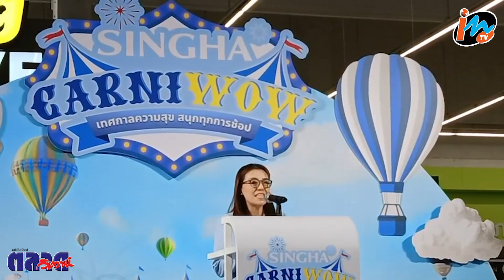บุญรอด จับมือ บิ๊กซี จัดโปรดูดนักข้อป 'เทศกาลความสุข สนุกทุกความช้อป' ชวน กองทัพ พีค ร่วมบรรเลงเพลงเ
บุญรอด จับมือ บิ๊กซี จัดโปรดูดนักข้อป
'เทศกาลความสุข สนุกทุกความช้อป'
ชวน กองทัพ พีค ร่วมบรรเลงเพลงเปิดงาน
คุณวรภัทร ชวนะนิกุล Chief Financial Officer and Chief Strategy Officer บริษัท บุญรอดเทรดดิ้ง จำกัด กล่าวเปิดงาน Big C X Singha "Singha Canival Wow" เทศกาลความสุข สนุกทุกความช้อป ร่วมด้วย คุณอรนิดา วิมลวัฒนาภัณฑ์ รักษาการรองประธานเจ้าหน้าที่สายงานจัดซื้อสินค้าและบริการสินค้า บริษัท บิ๊กซี ซูเปอร์เซ็นเตอร์ จำกัด (มหาชน) ร่วมเปิดงานเทศกาลดังกล่าว
โดยกิจกรรมพิเศษภายในงาน พบกับการนำสินค้ามาจัดโปรโมชั่นสูงสุด 30% จำนวน 60 รายการ ภายในงานดังกล่าวมีศิลปิน กองทัพ พีค มาร่วมแชร์ความสุข สนุกสนาน ร่วมร้องเพลง และหยิบโน้ตความประทับใจจากแฟนคลับที่เขียนถึง กองทัพ พีค มาอ่านบนเวที จนได้รับเสียงกรี๊ดจากแฟนคลับกันอย่างสนุกสนาน